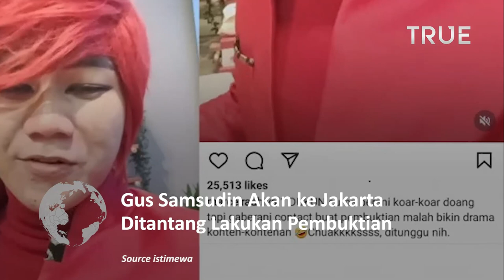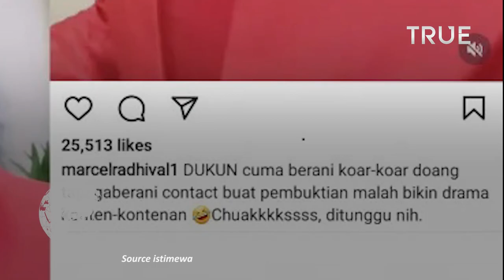Gus Samsudin ke Jakarta, Pesulap Merah Langsung Tantang Pembuktian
Baru-baru ini, Gus Samsudin membuat sebuah video di kanal YouTube miliknya bahwa ia sedang bersiap untuk berangkat ke Jakarta untuk menemui seseorang dan melakukan pembuktian.

Rupanya kabar tersebut sampai ke telinga Pesulap Merah atau Marcel Radhival. Ia pun langsung membuat video di Instagram dan secara terang-terangan menantang Gus Samsudin.

Ia menyampaikan bahwa tujuannya ke Jakarta adalah untuk menemui seseorang sekaligus akan melakukan pembuktian.

Kabar bahwa Gus Samsudin datang ke Jakarta direspons oleh Pesulap Merah atau Marcel Radhival. Lewat akun Instagramnya, ia langsung mengunggah video berisi sindiran sekaligus tantangan kepada Gus Samsudin.